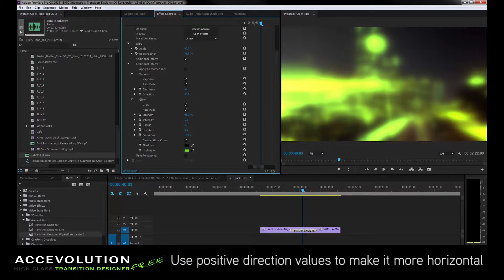ACCEVOLUTION - TRANSITION DESIGNER FREE - 05 QuickTip - Directional Blur and Glow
This video gives you an idea how you can make transitions look smoother. You can adjust the direction for glow and blur and if you combine this with a feathered edge, the transition looks even nicer and you can adjust it exactly to your footage.